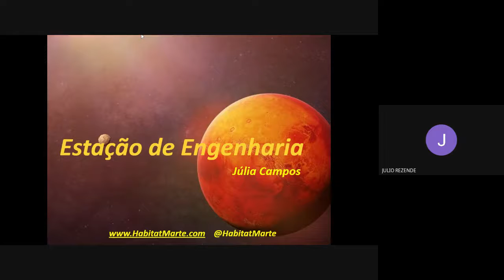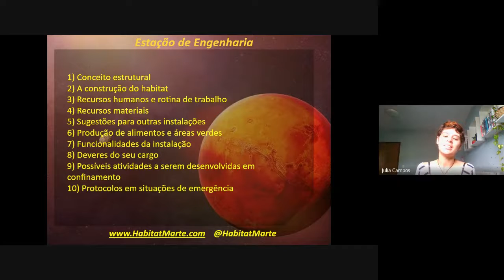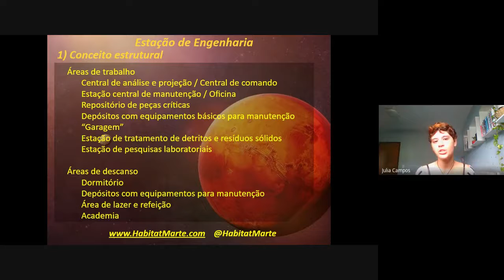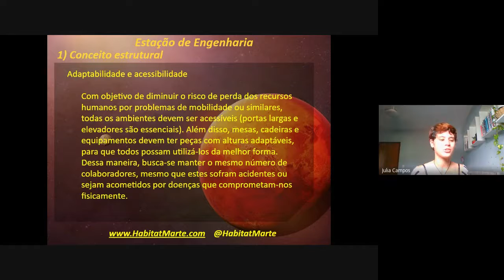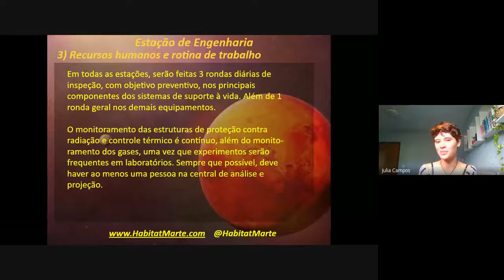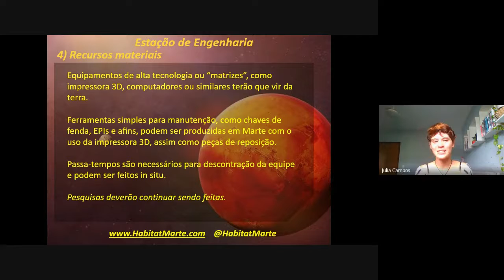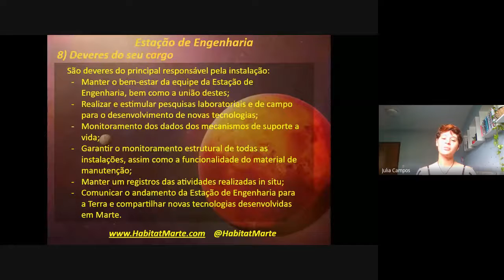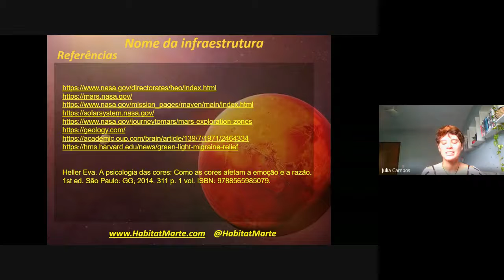Engenharia em Marte - proposta de Julia Campos para o Habitat Marte - julho 2020